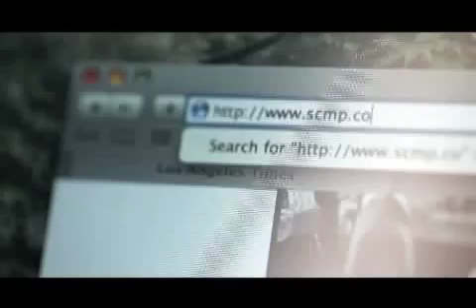SCMP RebornTVC 1 min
Background:
Launched in 1995, the South China Morning Post news portal SCMP.com was the first of its kind to market in Hong Kong, and timed perfectly to deliver coverage on the most important regional story-- Hong Kong's handover to China in 1997.
By 2012 SCMP.com was still going strong as Hong Kong's leading English-language news portal, but hadn't expanded with the Internet, thanks to the protective paywall.
Site advertising revenue remained stagnant as advertisers hit a maximum number of readers and prospective subscribers were only on occasion invited to try out the site for free, to know whether it was worth subscribing to.
In short, we couldn't meet the needs of today's Internet user, and an international market craving for independent commentary about China and the region, and were handicapped in our race to compete for share of clicks needed to secure growing online ad revenue.
Business objective:
To grow readership
To grow ad revenue
To grow subscriptions
To avoid cannibalization of print
To achieve these objectives, we built a brand new site and implemented a new metered paywall allowing free access to non-subscribers, SEM and SEO. We did the opposite of what the market had been doing.
Marketing objectives:
Craft a campaign that
(i) Promotes our new website to existing users
(ii) Generates subscription renewals
(iii) Promotes website to new users
(iv) Generates new visitors and subscriptions
(v) Excites advertisers
The strategy:
Two phase retention and acquisition launch campaign.
Marketing collaborated closely with management, editorial, circulation and advertising sales, devising a strategy to retain existing subscribers by launching within a closed paywall for 6 weeks, before opening up the metered paywall to grow the reach on October 15th.
The plan was supported by two phase campaign featuring TV, mobile, outdoor, transit, online, SEM, print and social media.